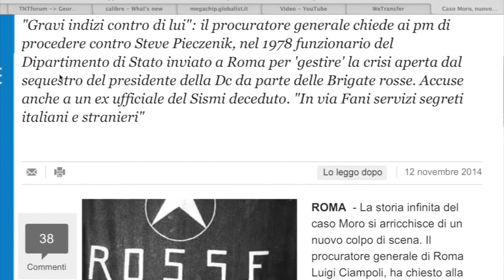0951 Il punto di Giulietto Chiesa Il burattinaio americano degli assassini di Moro